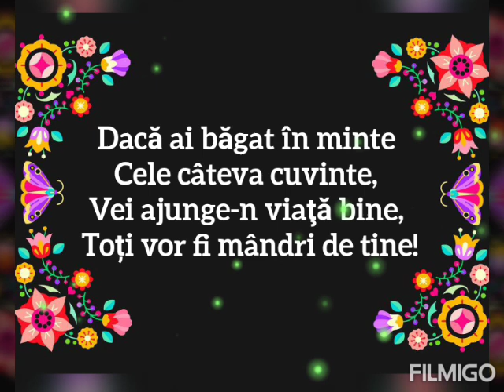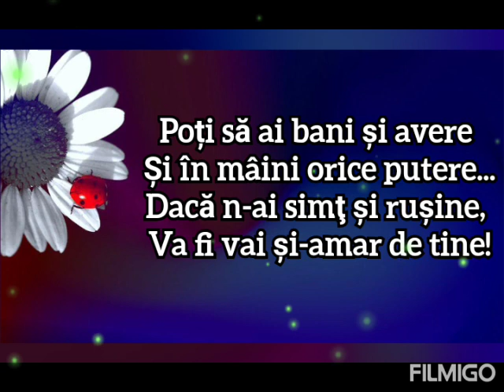Cei șapte ani...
Pentru donatii ❤ Cei șapte ani de acasă...